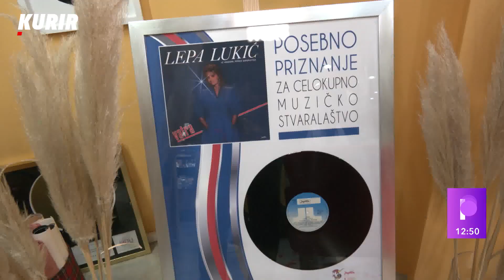KRALJICA NARODNE MUZIKE PRIZNALA DA IMA NEOBIČAN HOBI! Otkrila koja joj je pesma NAJDRAŽA u karijeri